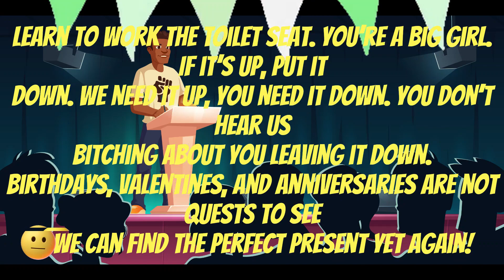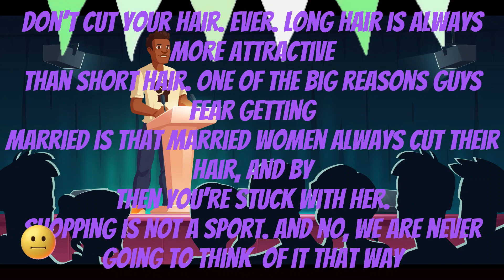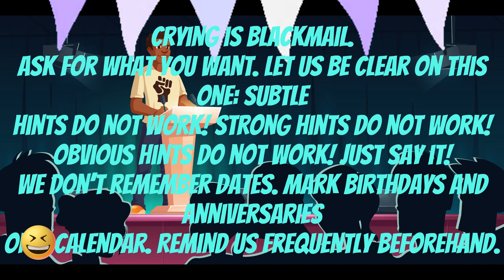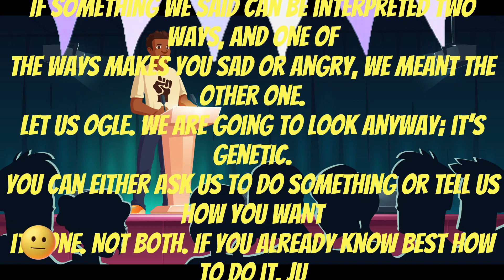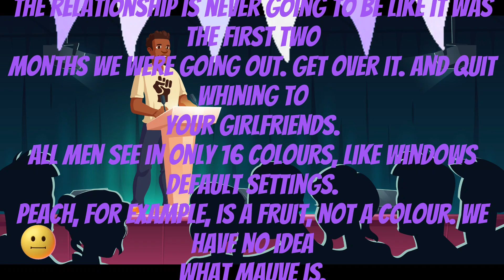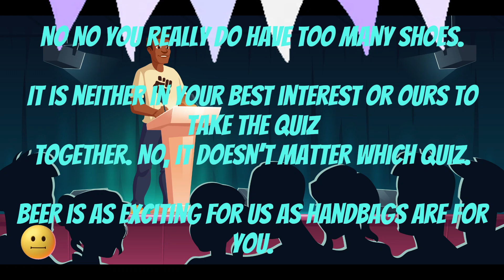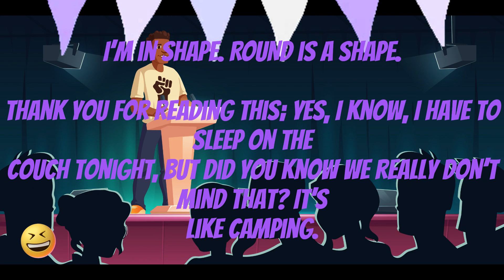😂 Joke of the day 🤣 Best jokes of the day 😂 Funny joke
😂😂😂My dear subscribers and guests, thank you for your views and comments!

🤣🤣Read the Joke😂😂

Humor: The rules from a man’s perspective

We always hear “the rules” from the female side. Now here are the rules from the male side. These are our rules!

Learn to work the toilet seat. You’re a big girl. If it’s up, put it down. We need it up, you need it down. You don’t hear us bitching about you leaving it down.

Birthdays, Valentines, and Anniversaries are not quests to see if we can find the perfect present yet again!

Sometimes we are not thinking about you. Live with it.

 Saturday = sports. It’s like the full moon or the changing of the tides. Let it be.

 Don’t cut your hair. Ever. Long hair is always more attractive than short hair. One of the big reasons guys fear getting married is that married women always cut their hair, and by then you’re stuck with her.

Shopping is NOT a sport. And no, we are never going to think of it that way.

Crying is blackmail.

 Ask for what you want. Let us be clear on this one: Subtle hints do not work! Strong hints do not work! Obvious hints do not work! Just say it!

We don’t remember dates. Mark birthdays and anniversaries on a calendar. Remind us frequently beforehand.

 Most guys own three pairs of shoes – tops. What makes you think we’d be any good at choosing which pair, out of thirty, would look good with your dress?

Yes and No are perfectly acceptable answers to almost every question.

 Come to us with a problem only if you want help solving it. That’s what we do. Sympathy is what your girlfriends are for.

A headache that lasts for 17 months is a problem. See a doctor.

Check your oil! Please.

Anything we said 6 months ago is inadmissible in an argument. In fact, all comments become null and void after 7 days.

 If you think you’re fat, you probably are. Don’t ask us. We refuse to answer.

If something we said can be interpreted two ways, and one of the ways makes you sad or angry, we meant the other one.

Let us ogle. We are going to look anyway; it’s genetic.

You can either ask us to do something or tell us how you want it done. Not both. If you already know best how to do it, just do it yourself.

Whenever possible, please say whatever you have to say during commercials.

 Christopher Columbus did not need directions, and neither do we.

The relationship is never going to be like it was the first two months we were going out. Get over it. And quit whining to your girlfriends.

 ALL men see in only 16 colours, like Windows default settings. Peach, for example, is a fruit, not a colour. We have no idea what mauve is.

 If it itches, it will be scratched. We do that.

 We are not mind readers and we never will be. Our lack of mind-reading ability is not proof of how little we care about you.

 If we ask what is wrong and you say “nothing,” we will act like nothing’s wrong. We know you are lying, but it is just not worth the hassle.

 If you ask a question you don’t want an answer to, expect an answer you don’t want to hear.

When we have to go somewhere, absolutely anything you wear is fine. Really.

Don’t ask us what we’re thinking about unless you are prepared to discuss such topics as navel lint, the offside rule, or monster trucks.

You have enough clothes.

You have too many shoes.

No NO you really do have too many shoes.

 It is neither in your best interest or ours to take the quiz together. No, it doesn’t matter which quiz.

BEER is as exciting for us as handbags are for you.

I’m in shape. ROUND is a shape.

Thank you for reading this; Yes, I know, I have to sleep on the couch tonight, but did you know we really don’t mind that? It’s like camping.